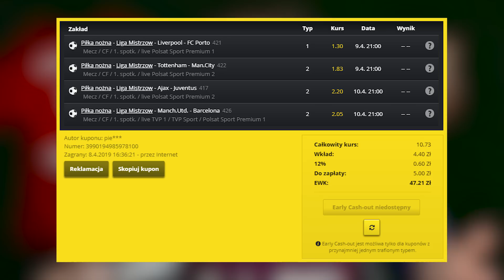Ile warte są DRUŻYNY w ĆWIERĆFINALE LIGI MISTRZÓW?